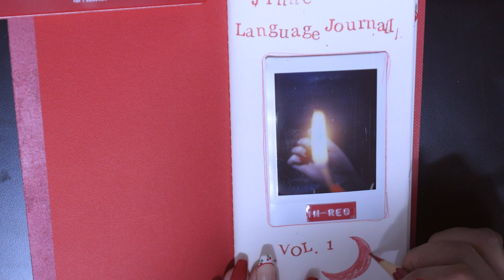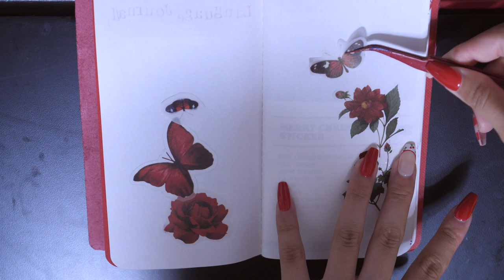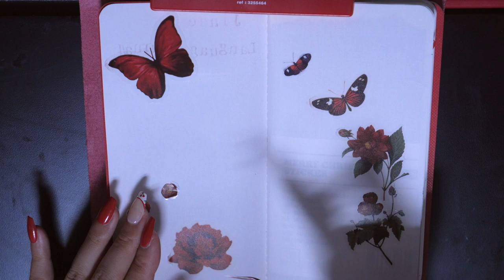Language journal Red theme polaroid flowers&butterflies ❤️ 언어일기 빨강다꾸 폴라로이드 꽃과 나비 라미만년필로 다꾸하기 💃🏻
💃🏻 빨간맛 궁금해 허니~ 🍓